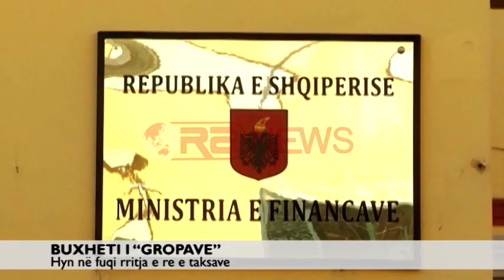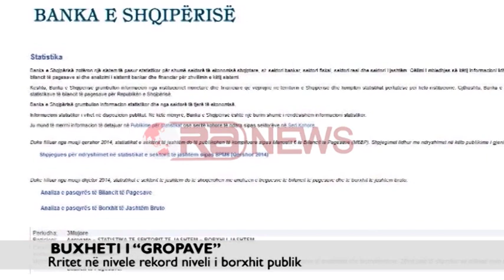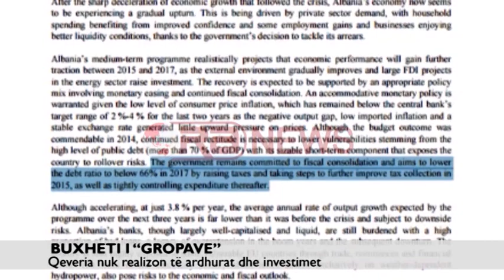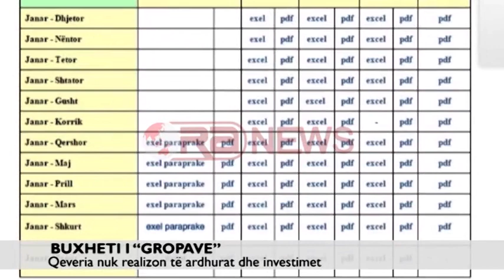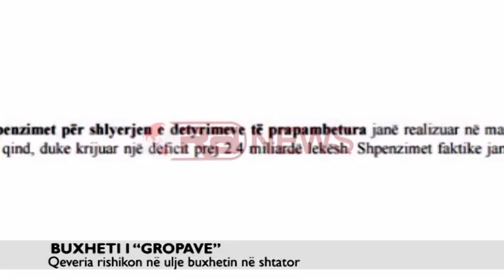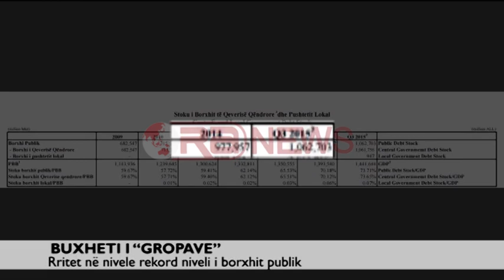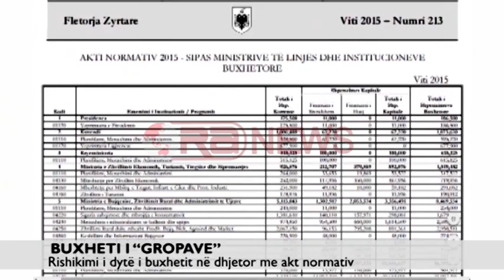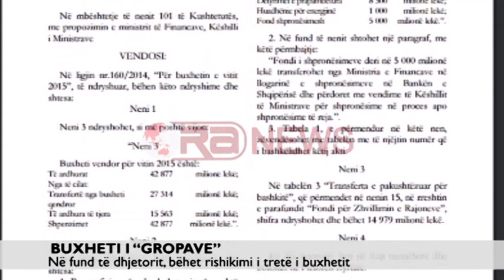Mosrealizimi i të ardhurave detyroi qeverinë ta rishikonte tre herë brenda vitit- Ora News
Buxheti 2015 u karakterizua nga mosrealizimi i të ardhurave, shpenzimeve dhe rritje e borxhit ne nivele rekord, çka detyroi qeverinë ta rishikonte tre herë brenda vitit draftin më të rëndësishëm të financave publike me akt normativ, siç nuk ka ndodhur asnjëherë më parë.